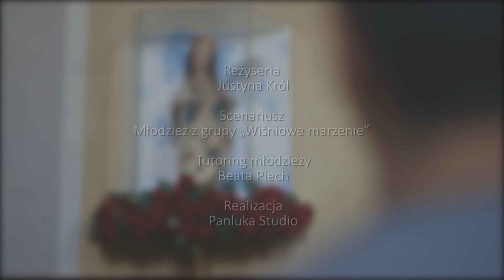Legenda o Św. Dorocie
Zapraszamy do obejrzenia filmu, który powstał w ramach działań zespołu filmowo-fotograficznego „Wiśniowe marzenie” z Wiśniowej. Wielkie brawa dla młodzieży!
Duże podziękowania należą się również aktorom, którzy wsparli młodzież w inicjatywie: Panu Kazimierzowi Jakobsze, Łukaszowi Dziokowi, Kazimierzowi Długoszowi. Dziękujemy też za współpracę: Panluka Studio - zdjęcia i montaż, Justyna Król - reżyseria, Beata Piech - tutoring młodzieży

W realizacji filmu wsparli nas też:
Parafia Św. Stanisława Biskupa w Dobrzechowie
Państwo Długoszowie z Szufnarowej
Państwo Szymańscy z Markuszowej

Projekt "Aktywni lokalnie” realizuje Fundacja Rozwoju „Dobre Życie” i Fundacja im. Jana Grudysza. Projekt jest współfinansowany ze środków Ministerstwa Rodziny, Pracy i Polityki Społecznej, w ramach Programu Fundusz Inicjatyw Obywatelskich, oraz ze środków Gminy Strzyżów i Gminy Wiśniowa.